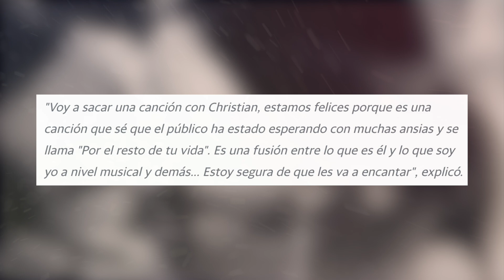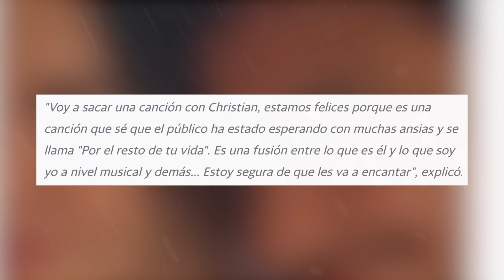Belinda ROMPE EL SILENCIO | DA DETALLES DE SU RELACION con Nodal.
La famosa del pop Cuneta que fue lo que paso.